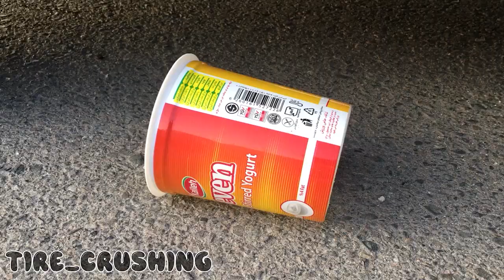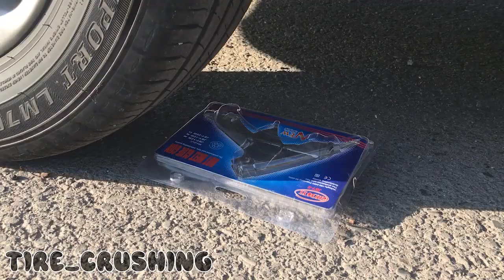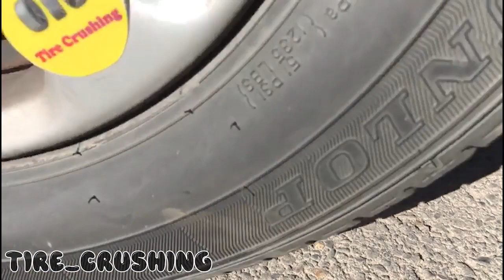Crushing Crunchy & Colored sponge with a Car | Exciting Experiments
Hi guys, in this video , I put the things and  things, fruit under the car tire and pass them. Crushing Crunchy